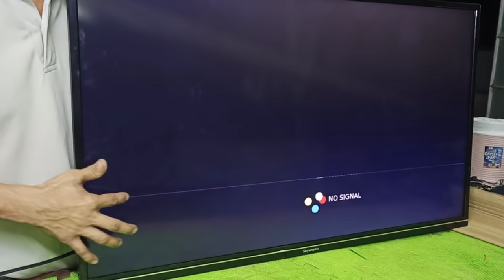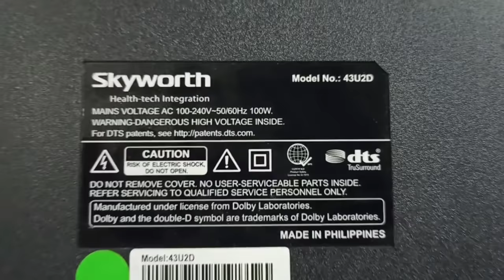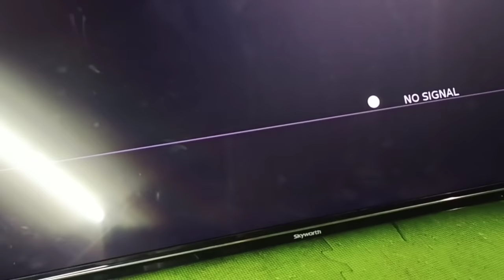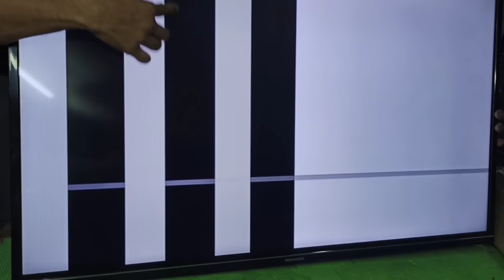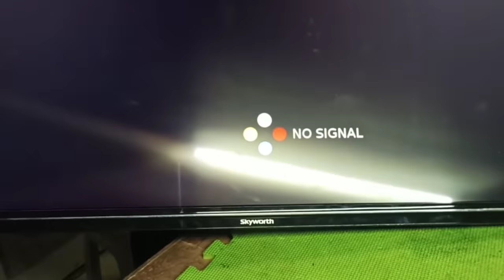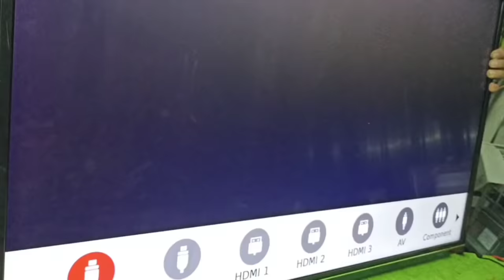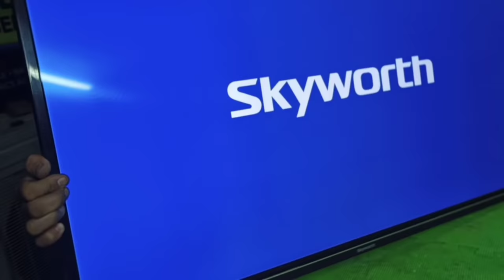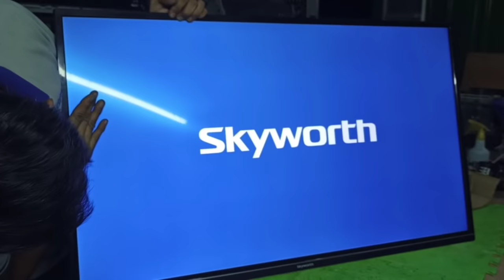HOW TO REPAIR LED TV WITH STRIPED LINE PROBLEM | SKYWORTH (ENG CC)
SKYWORTH LED TV